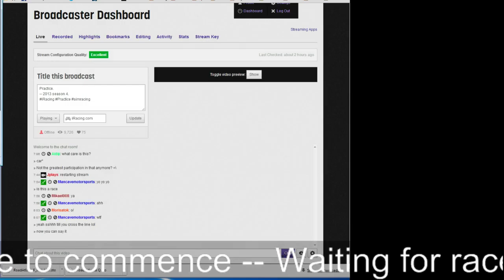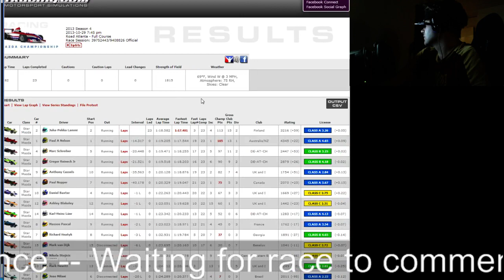Star Mazda @ Road Atlanta, 2013 season 4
Quite a good race. Scary moments in the middle of the race.